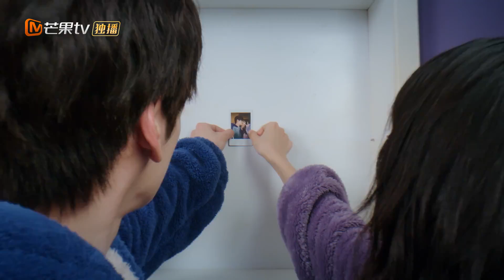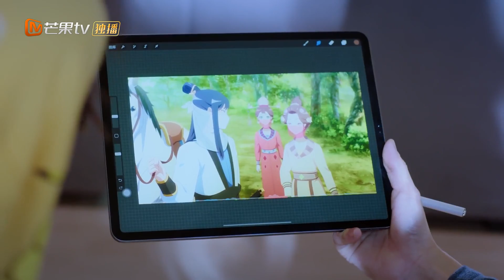أفضل ذكرياتنا في المستقبل | لو كان للصوت ذاكرة If The Voice Has Memory | الحلقة 26 | MangoTV Arabic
مقدمة:
         "لو كان للصوت ذاكرة" هو مسلسل رومانسي تدور أحداثه حول "يو لو شي" و هي فتاة نشيطة طموحة ولدت بنبرة صوت مميزة و نادرة و ظلت تحلم بأن تعمل كمدبلجة و بالفعل تحاول "يو لو شي" بكل الطرق أن تحقق حلمها و تتطور الأحداث فتكتشف أن رئيسها في العمل "لين نان" هو عضو نشط جداً في صناعة الدبلجة و ليس ذلك فقط بل اكتشفت أيضاً انه ليس سوي "ماي دا" الصوت المفضل بالنسبة لها التي طالما كانت تستمع إليه لسنوات عديدة. يبدأ "لين نان" في إكتشاف صوت "يو لو شي" المميز فيقرر مساعدتها في التعمق أكثر في عالم الصوت و دعمها حتي تصل إلي هدفها و تحقق حلمها. و بالفعل تبدأ "يو لو شي" في التحسن و التطور سريعاًو تبدأ في الشعور بالنجاح المهني و تقترب أكثر إلي "لين نان" فتكتشف سراً يتعلق به! يا تري ما هو؟ و هل ستتطور علاقتهم أكثر حتي تصبح علاقة حب؟